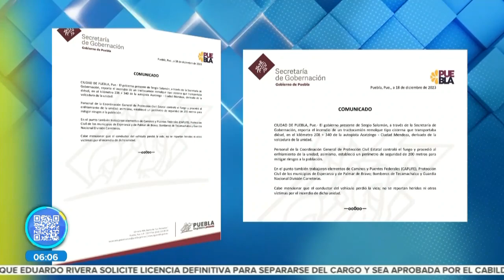Accidente en autopista Puebla-Orizaba || Noticias con Juan Carlos Valerio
Lamentable || La Secretaría de Gobernación informó que el conductor de la pipa que se volcó e incendió en la autopista Puebla-Orizaba, perdió la vida.